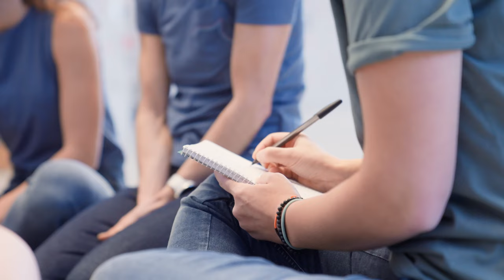Wild Country Women Specific Fit Harness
At Wild Country, we’ve channeled our extensive rock climbing experience to radically improve the design of climbing harnesses for women with the new Women Specific Fit harnesses. Perfected thanks to field testing with female climbers, this innovative ergonomic construction is characterized by an increased distance between the leg loops and waist belt, readapted size proportion between the two, and an anatomically shaped  waist belt. The result is our new Women Specific Fit harness design, which makes female harnesses easier to wear and more comfortable during all activities related to climbing.